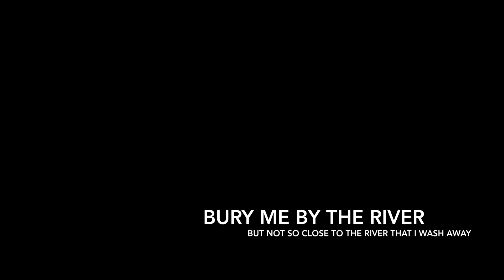Endure (ACOUSTIC Version) - Nik Canadian Cancer Society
Nicole Lacey - Singer-Songwriter; Piano
Derek Sylwesterzak - Producer; The Beach Audio YYC
Kate Pereversoff - Violin